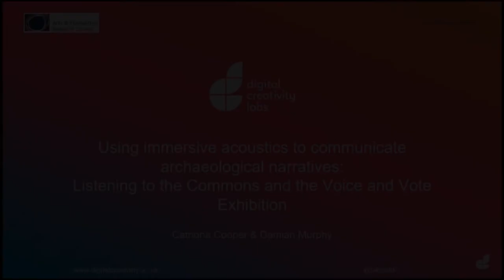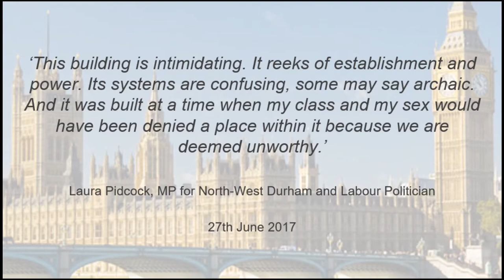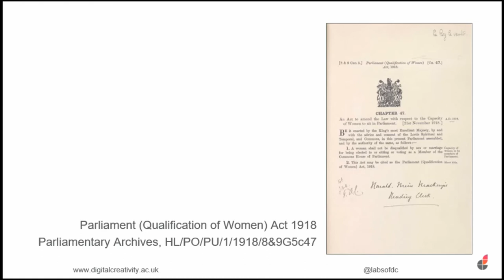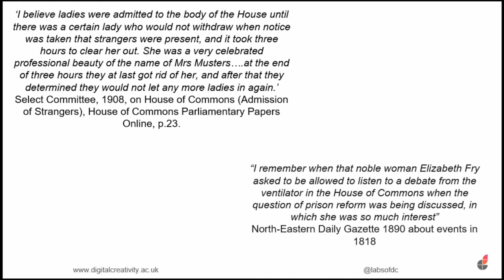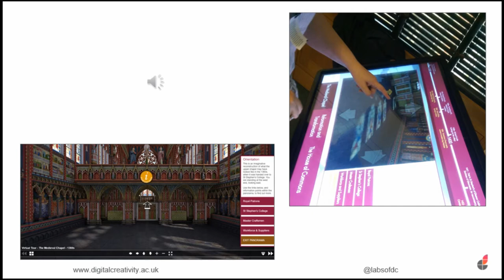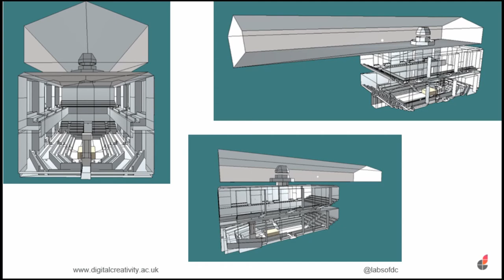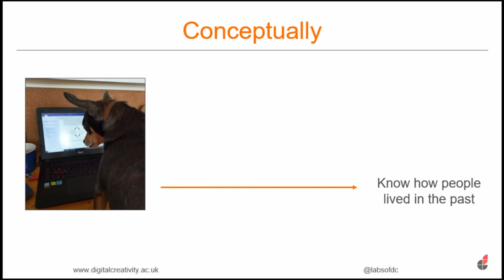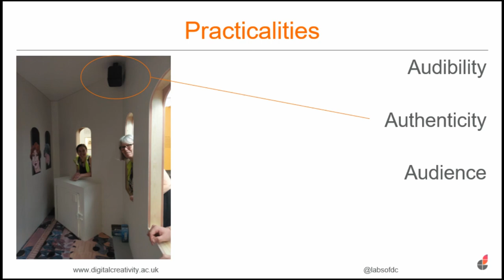Using immersive acoustics to communicate archaeological narratives: Listening to the Commons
In 1778 women were banned from entering the public galleries of the House of Commons. At the beginning of the 19th century stories begin to emerge of women gathering around a space known  as  the  Ventilator:  a  small  space  above  the  ceiling  of  the  Chamber.  This  narrative  has  largely been forgotten or obscured by the suffrage movement of the later 19th and early 20th century but is part of the long history of women and politics. 2018 was the 100-year anniversary of some women in the UK getting the vote and as part of the celebrations UK Parliament hosted a major exhibition, Voice and the Vote, at the Houses of Parliament. The Listening to the Com-mons project brought together a team of collaborators including archaeologists, historians and acousticians to reconstruct the soundscape of the Ventilator to form part of the exhibition. The exhibition was very successful with over 100,000 visitors over the 3 months it was open. In this paper we will reflect on the methodology we used for recovering the soundscape, the challenges faced integrating this into the exhibition and the success of offering a mixed reality immersive experience. We highlight with the emergence of VR, AR and Mixed Reality for archaeological storytelling taking a multisensory approach can offer different but exciting immersive experi-ences that can communicate different narratives and offer emotive responses to stories not felt through vision alone.

Catriona Cooper, Damian Murphy